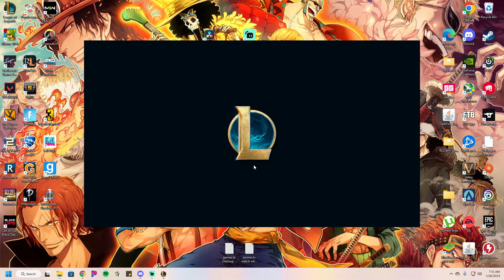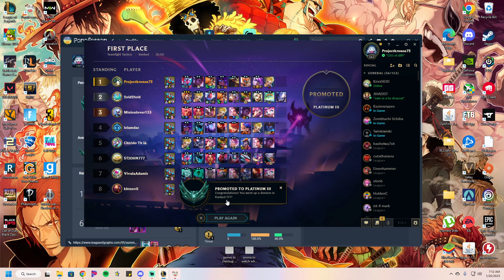The Perfect Pivot game from under ground to 4 ace all I need is a mord... oh | tft set 8 ranked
In this video, i go underground and cash out and all i need is a mord to pivot into 4 ace comp and the game hears me. As always, feedback and thoughts are very much appreciated!